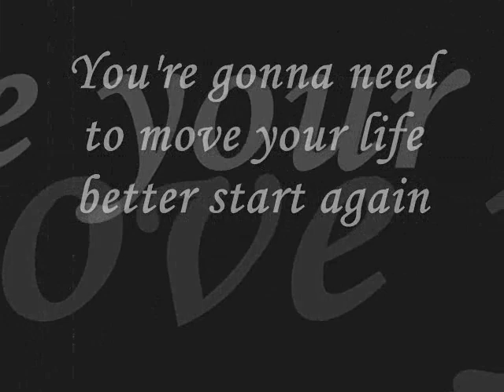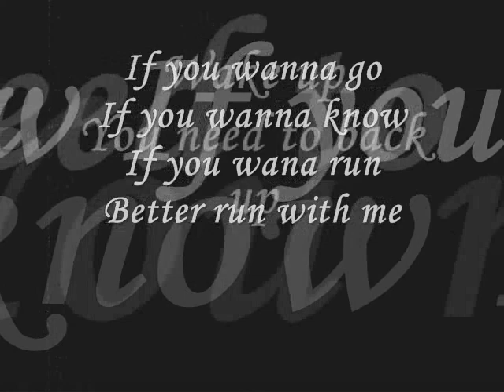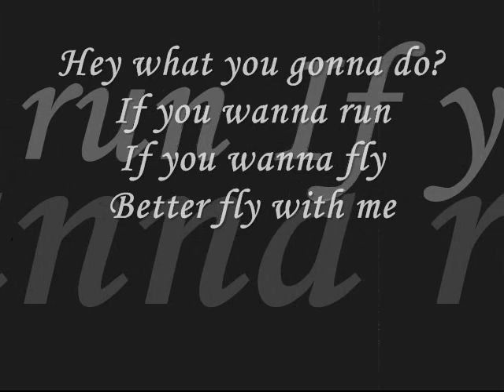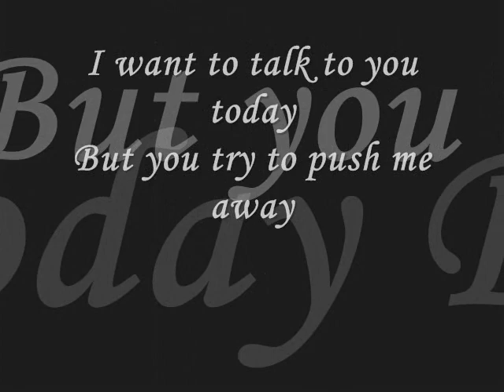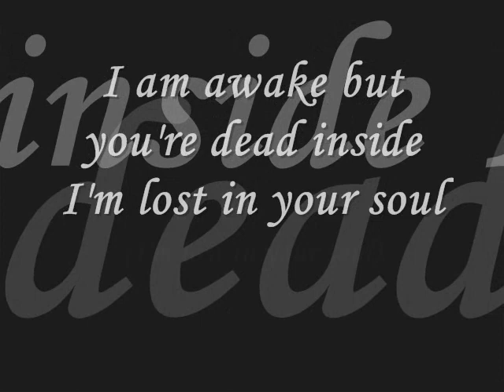†slapshock - wake up w/ lyrics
..ALA lang!! trip ko lng!!